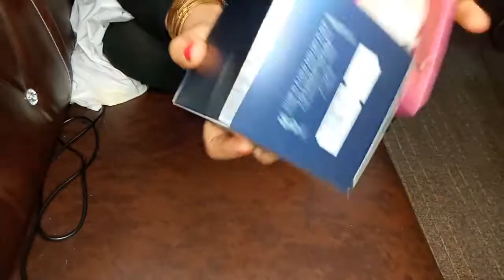Perfume shopping haul